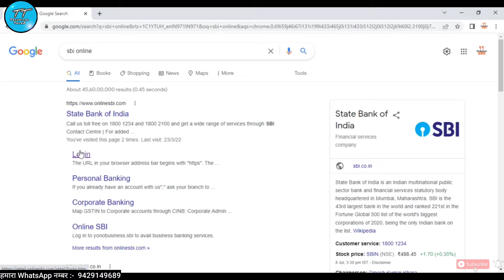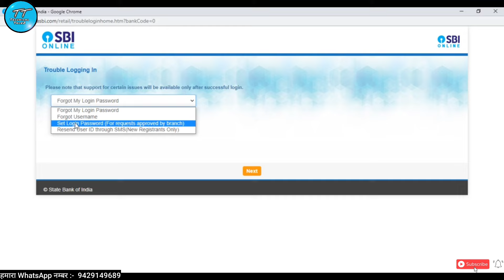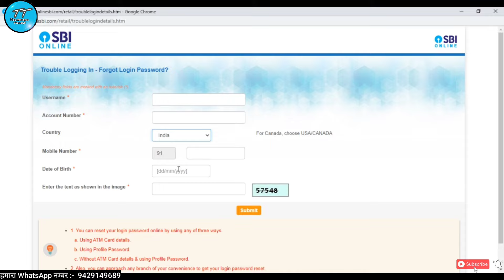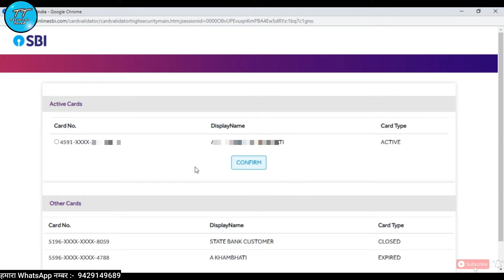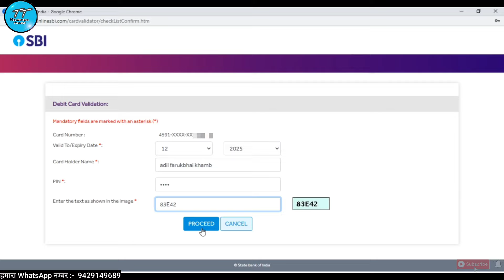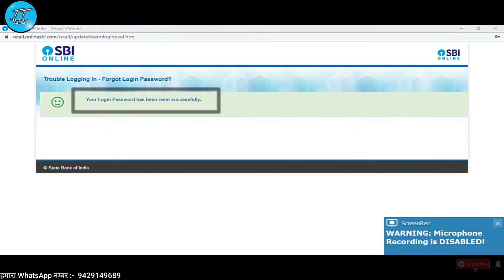sbi net banking forgot password | recover sbi net banking password | recover yono password 2022